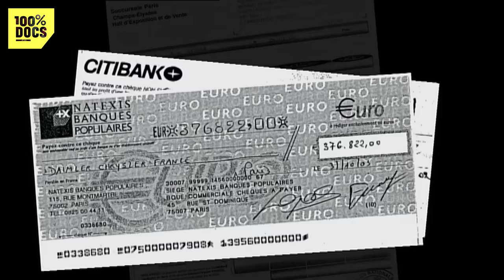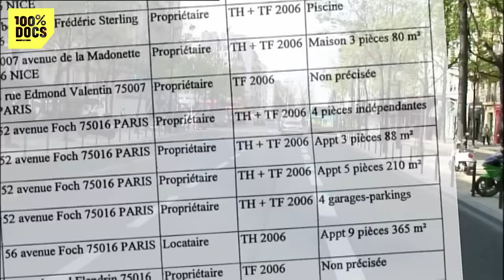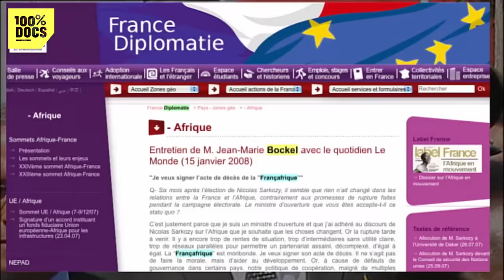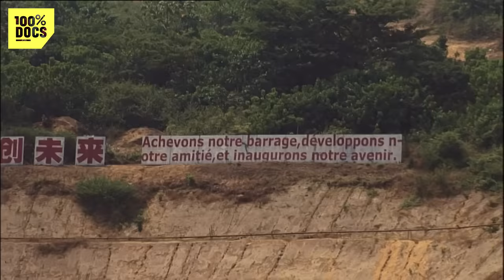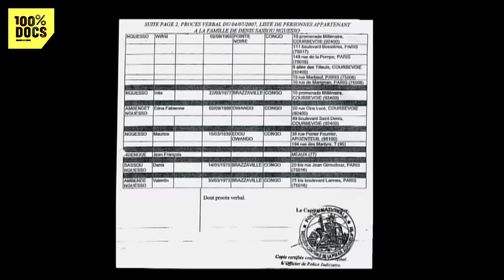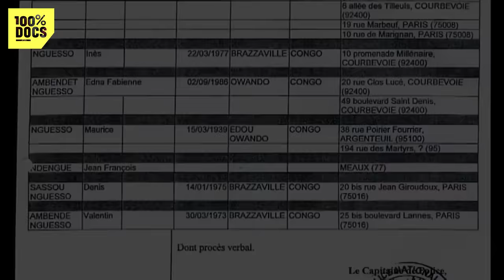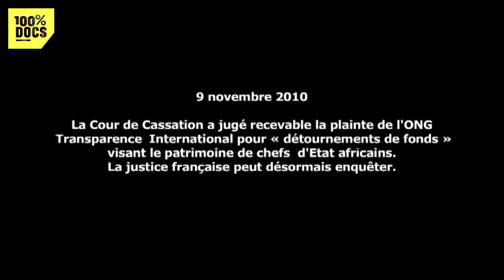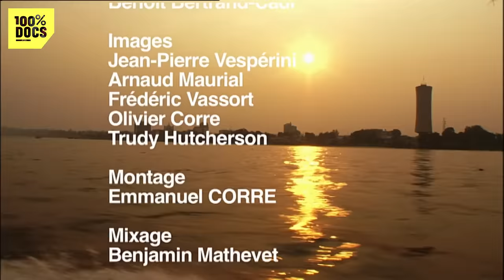Ces CHEFS D'ÉTATS Qui Ont VOLÉ les Ressources de leur Pays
"BIENS MAL ACQUIS : LA FIN DE LA FRANCAFRIQUE ?"/ En mai 2007, les ONG « Sherpa », « Survie » et la Fédération des « Congolais de La Diaspora » portent plainte contre des chefs d’Etat africains en exercice. Une première.
Sont notamment visés Omar Bongo, président du Gabon, Denis Sassou Nguesso, président du Congo-Brazzaville, et Théodore Obiang, président de Guinée Equatoriale.
Trois pays gorgés d’or noir mais dont la rente pétrolière ne profite qu’aux chefs d’Etat, à leur entourage ou à leur clientèle. C’est l’affaire des « biens mal acquis ».
Une brèche dévastatrice dans un système opaque, jusque-là bien protégé des regards extérieurs. Mais surtout cette affaire produit une onde de choc en France et dans le « pré-carré français en Afrique ».  L’affaire des « BMA » signerait-elle l’arrêt de mort de la «  Françafrique », cette relation « d’amitié » entretenue depuis 1960 après l’indépendance des pays africains ? Avec l’affaire des « BMA », c’est la société civile africaine qui sort du bois.
Avec l’aide d’ONG internationales, les plaintes révèlent à l’opinion tout un système d’accaparement de fonds publics au détriment des populations. L’affaire est très embarrassante pour Paris. Le parquet va tout faire pour obtenir le classement du dossier.
Néanmoins la petite fenêtre de quelques mois ouverte par la procédure en a déjà révélé beaucoup sur le système que l’on souhaitait garder secret.

Un reportage de Benoît BERTRAND-CADI